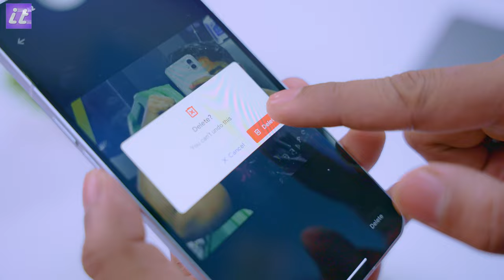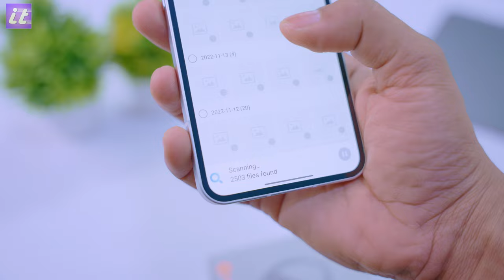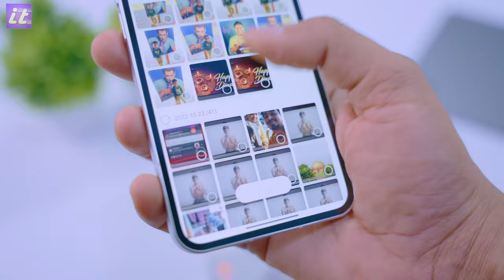Recover Deleted Photo and Video with 1 Simple Click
Data & Photo Recovery
Dr.Fone is your best phone data recovery solution for all Android devices. It can efficiently recover your phone data, including photo recovery, video recovery, audio recovery, file recovery and EVEN your deleted WhatsApp messages. With Dr.Fone you can also smoothly transfer your data between phone and PC.

🎉Latest function🎉
The Secret Space feature is now updated! Now you can store your recovered pictures and videos in your secret space with highly secured tech. Your data privacy and file safety is protected by Dr. Fone.

Photo Recovery
Safely recover your deleted photos with 1 simple click.

Video Recovery
Easily recover videos without data loss.

Audio Recovery
Recover music or recordings, which you deleted by mistake.

File Recovery
Scan your phone in depth to find deleted files and recover them.

AI Image Upscaler
Image image quality is automatically AI enhanced. No more giving up a nice picture because of poor image quality.

Recover WhatsApp messages deleted by senders, including chats, photos, audio, videos, and more.

Recycle Bin
Save all the files you deleted, so that you can restore them at any time.

What’s the difference between Dr.Fone and others? 🎇
Easy and Efficient
Simple interface and concise instructions to get your problem fixed more efficiently.

Data Security
We value your privacy as much as you do. Your data is encrypted from beginning to end, leaving no vulnerabilities or sensitive information at risk. With Dr.Fone, you no more need to worry about data recovery and data transfer from your mobile device.

Dr.Fone can help you to:
Recover lost data from Android phones, including photo recovery, video recovery, audio recovery, file recovery
Recover WhatsApp messages deleted by the sender, get back your missing chats, photos, videos, and audios
Transfer phone data between phones regardless of iOS and Android OS
Manage phone data, import, and export data between PC and phones

SAIYED IRFAN
From - GUJARAT ( India )